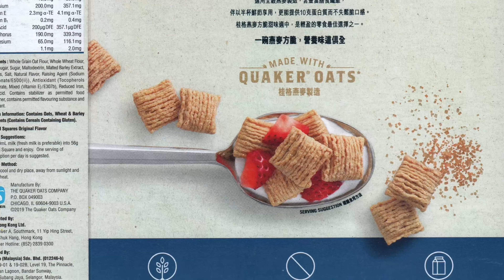210127 Quaker Oatmeal Squares Original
Photo available @ inspecting, noticing, observing, showcase, spotting, surveying, taking a look at, unguided tour, viewing, walk through, witnessing ﾠﾠ
ﾠﾠ